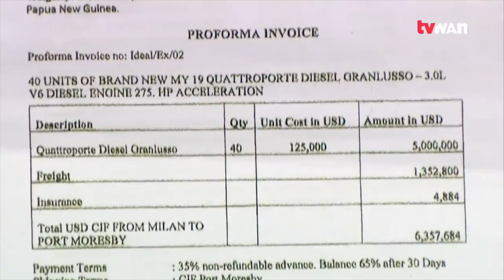APEC PNG 2018 Masarati Scandal continues with evidence.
When some claims the cars where bought from Italy, reports states PNG government bought 40x Masaratis from A Sri Lankan company.